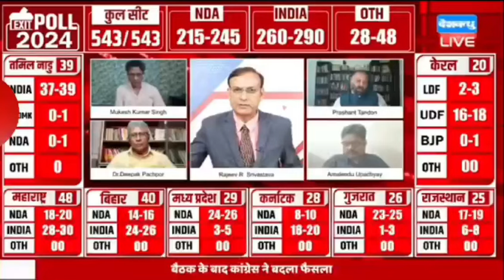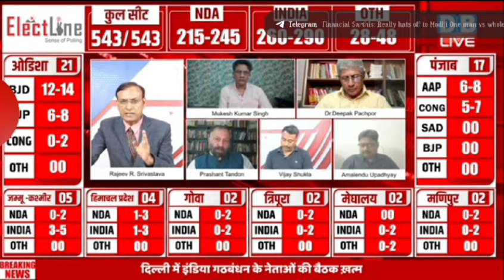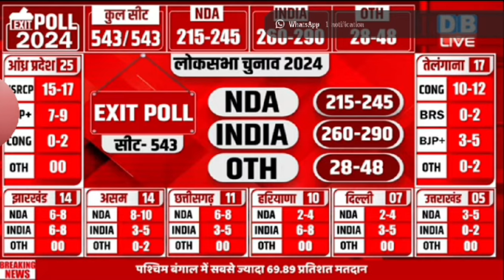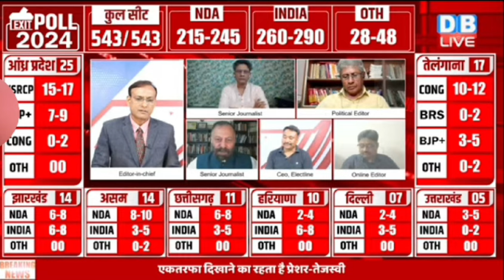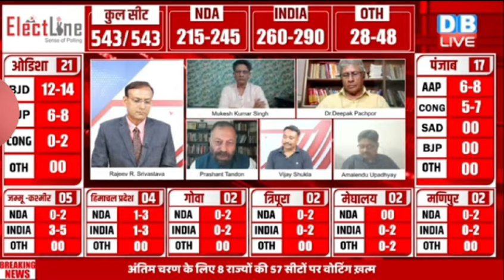Exit Poll By DBLive and Electline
DR VIJAY SHUKLA CEO ELECTLINE